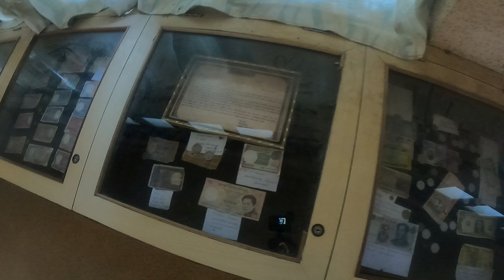Namchi CharDham Vlog | Triveni TO Char Dham | Dream Rider 2.0 |Siliguri To South Sikkim EP-3 👈 👌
Char Dham Namchi | Triveni TO Char Dham |Siliguri To South Sikkim EP-03 | Dream Rider 2.0#chardham

A really wonderful serene and peaceful place. Very clean and well kept. Entry fee is INR 50 per person. The site contains the four dhams represented and the 12 jyotirlingas and one of the most beautiful statues of lord shiva. Three to four hours drive from gangtok sikkim

वास्तव में एक अद्भुत शांत और शांतिपूर्ण जगह। बहुत साफ और अच्छी तरह से रखा। प्रवेश शुल्क 50 रुपये प्रति व्यक्ति है। साइट में चार धामों का प्रतिनिधित्व किया गया है और 12 ज्योतिर्लिंग और भगवान शिव की सबसे खूबसूरत मूर्तियों में से एक है। गंगटोक सिक्किम से तीन से चार घंटे की ड्राइव